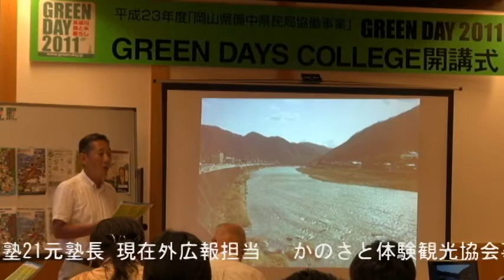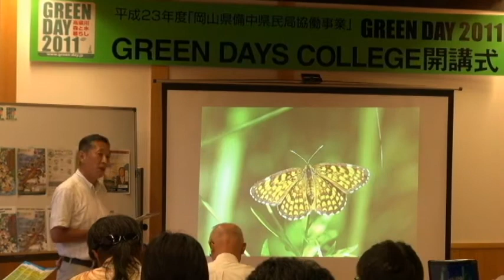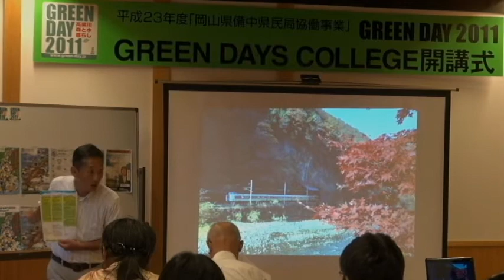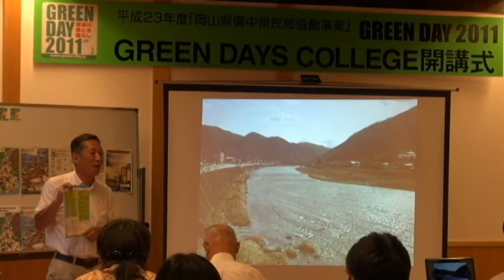GREEN DAYS COLLEGE 開講式 2011年8月5日 Part 3: 仲田芳人 新見プログラム説明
2011年8月5日、GREEN DAYS COLLEGE開講式が倉敷物語館で行われました。 開講式では今年度GREEN DAYS COLLEGEの各地域のリーダーの方々から事業内容を​説明頂きました。

GREEN DAYS COLLEGEの新見担当の仲田芳人氏

On August 5th, 2011, Green Days College marked its starting point at the Kurashiki Monogatari-kan. Here, leaders of the Takahashi river region gathered to discuss the future of Green Day 2011.

In this video: Mr. Nakata Yoshito's lecture on the Green Days College program in Niimi prefecture.